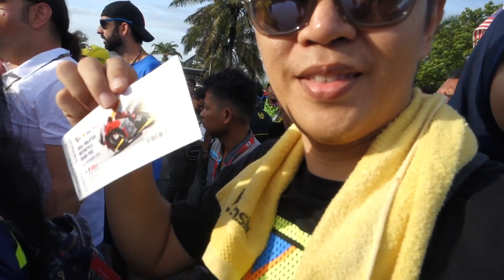VlogCemas|36|MotoGP Sepang 2018 : Race Day!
nobar MotoGP Sepang 2018